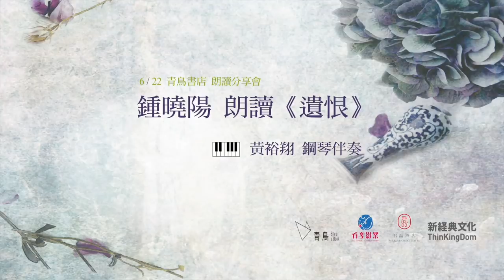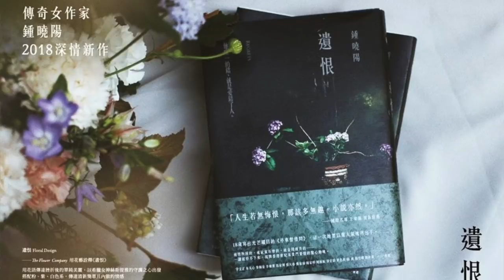鍾曉陽朗讀《遺恨》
一生還能只愛一個人？
鋼琴伴奏：黃裕翔

周遭的人越是將他們視作一對情侶，他們在人前越是表現得像一對情侶，而且越來越自然越不拘小節了。
一平發覺他越來越不想放手了，所有從前在電影上看過或歌詞裡聽過的、本來他認為與他無緣的詞語，比如兩情相悅、心心相印、花前月下，現在他聽著都像是跟自己有關；所有從前他只能羨慕、從未想過自己有天也會享有的，比如有個女子與他以暱稱相稱、頭偎在他肩上、向他撒嬌或發個小脾氣、在他皺眉頭時問他在想甚麼——所有這些他現在不但享有而且心安理得視為他的專利。
轉眼暑假過去大半，馬上就要面臨分離，一平覺得是時候表白心意了。
某個皓月當空的夜晚，手拉手走沙灘，沙上的兩行足印都已經都好長了
一平才終於說：你說開學之後我們還會再見面嗎？

《遺恨》，鍾曉陽，新經典文化出版。
OT © 黃裕翔／有享影業